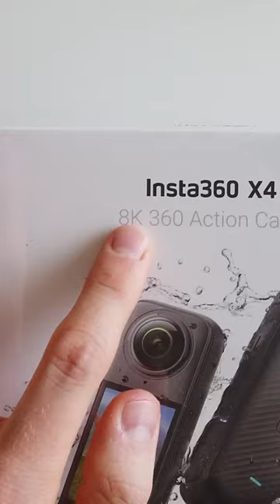Insta 360 X4 unboxing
Dive into the details of the Insta 360 X4, the latest innovation in action camera technology.

Camera Features:

•Capture stunning images with a 72-megapixel resolution.
•Record ultra-smooth 4K videos at 100 fps and breathtaking 8K videos at 30 fps.
•Enjoy the durability of lens caps and water resistance up to 10 meters.
•Take advantage of the cutting-edge AI editing software that enhances your footage effortlessly.

Camera itself is impressively high quality and weighs 203 grams. Its premium feel is noticeable right from the moment you hold it.

Inside the Box:

•Safety guidelines
•Water resistance information
•A warranty card that secures your investment.

The camera comes with basic lens caps which are crucial for protecting the non-replaceable lenses that are prone to scratching.

This box includes also:

•A protective case with a soft and slightly harder side, perfect for various storage needs.
•A Thermo Grip Cover included in the protective case, ideal for long-duration 8K video shoots by reducing the camera's surface temperature and making it more comfortable to handle.
•An instruction document for using the Thermo Grip Cover effectively.
•A microfiber cloth for keeping your camera clean.
•A USB-C charger with a robust and reasonably long cable, a significant upgrade from shorter versions.
•The protective case not only helps organize your camera and accessories but also protects the sensitive lenses from potential scratches.

Discover everything included in this package and my first impressions of this high-quality 8K action camera.

My Gear*:
Sony A7 IV
Sony 200-600mm G OSS
Tamron 35-150mm f/2-2.8 Di III VXD
Sigma 14-24mm f2.8 DG DN Art
Dji Mini 3 Pro
Dji Pocket
GoPro Extra Batteries
Tripod Head with 1/4" hot Shoe
Camera Backpack